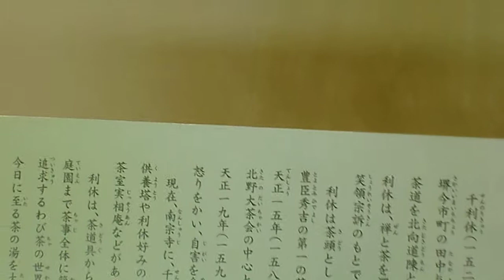堺の歴史・堺市役所展望ロビー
大阪府堺市の堺市役所２１階展望ロビーで堺の歴史資料を見ました。